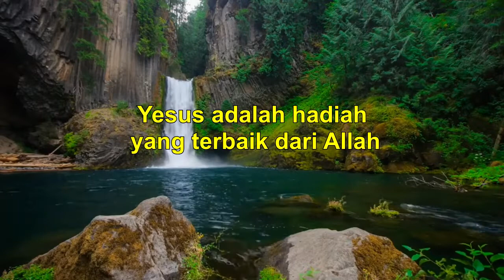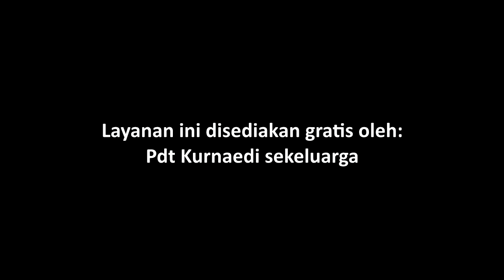K-B-Q4-11- Bible Story for Kindergarten | Hadiah Terbaik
Judul: Hadiah Terbaik

Ayat Hafalan: "Hari ini telah lahir bagimu Juruselamat" (Lukas 2:11, NIV)

Pesan Pelajaran: Yesus adalah hadiah terbaik dari Allah

Referensi: Lukas 2: 15-20; Matius 2: 1-10; Alfa dan Omega, Jilid 5, hlm. 37,49-57

Additional Info:
Nikmati juga layanan ini dalam format audio melaluiI PODCAST (Spotify):